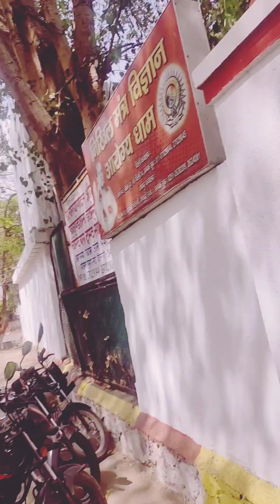Guru ji ka Birthday | Dr. NarayanDutt Shri Mali # viralvideo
Energetic Sarika

Guru ji ka Birthday || Birthday Celebration

Guru ji ke Birthday par hum Gurudham Gaye!! Guruji ka Birthday Celebration 🎉

Dosto is video me me aaj apko apne Guruji  (Shri Narayan Dutt Shri Maji ji) ke Janam utsav  ki kuch jhalak dikhati hu, aaj humne kiya kiya kiya ye sab bataungi.

Nikhil Mantra Vigyan, Kalyan Parshvanath Jain Mandir Marg Behind Gujrat Apartment, Pitam Pura, New Delhi, Delhi 110034